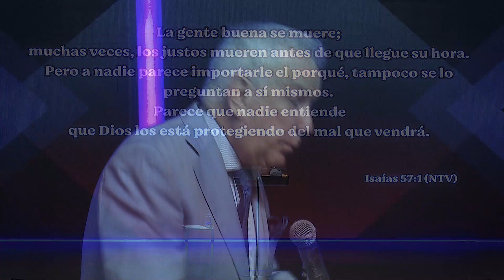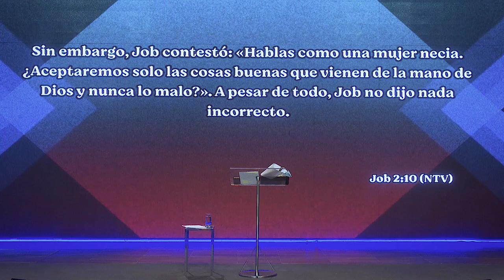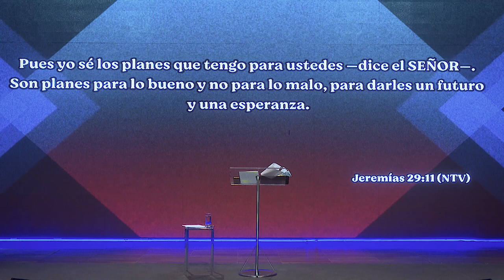Pr. Carlos Belart - "Cuando lo que Dios hace no tiene sentido" - Domingo 20/12/20